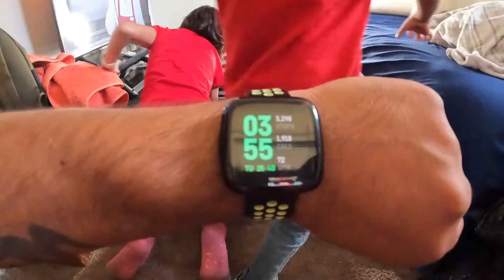This is the most raw version of our family that we have ever recorded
This is our most raw vlog ever. The dad jokes. the awkward silence. The goofy interactions. Watching this episode is like hanging out with us in person.